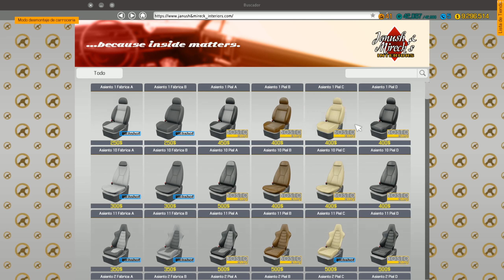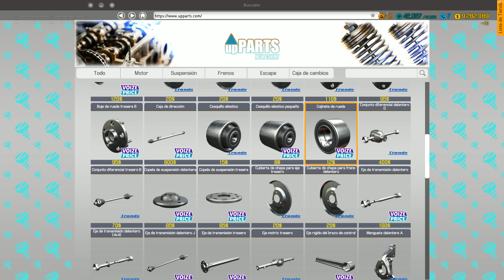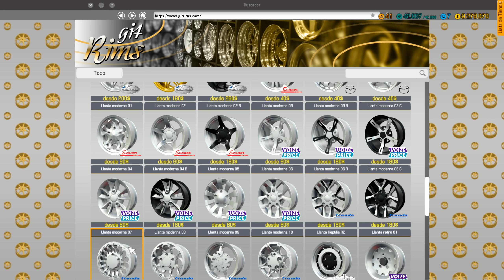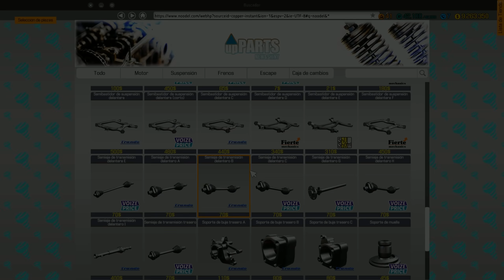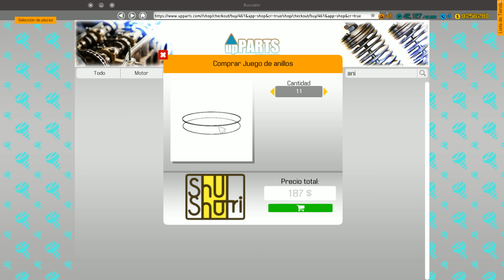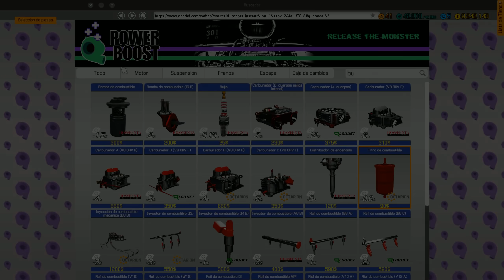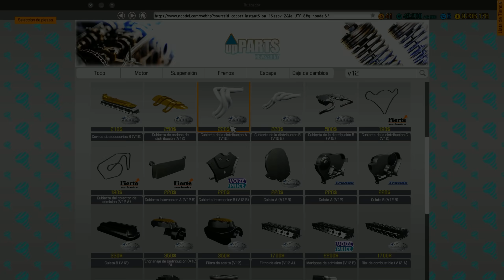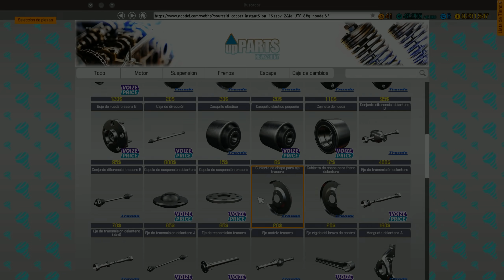Reparo El Bugatti Chiron Que Compre En El Desguace | CMS18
Horario de los videos 16:00 y 20:00